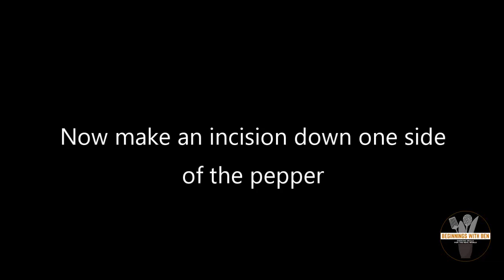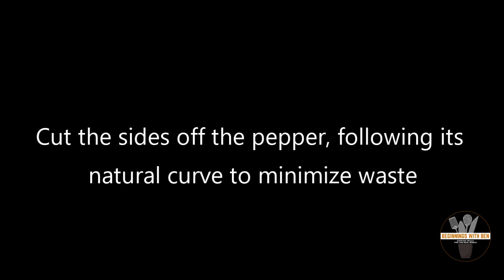How to Slice Peppers - Beginnings With Ben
Here are two different techniques for slicing bell peppers quickly, safely and evenly.